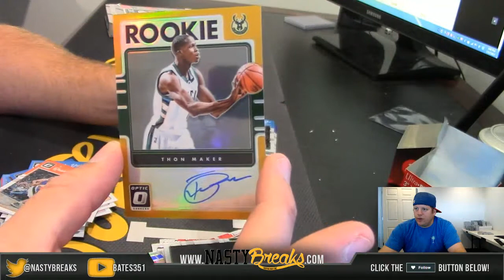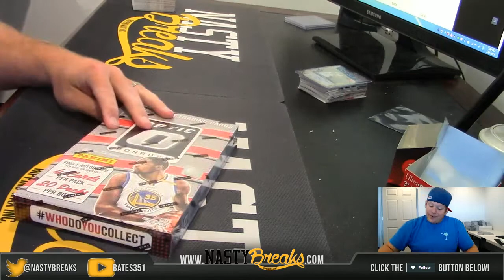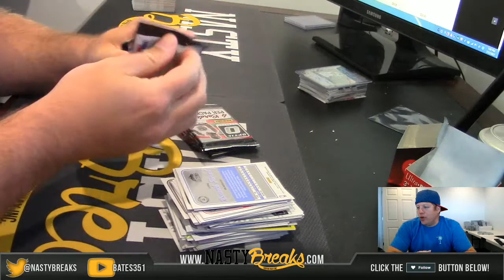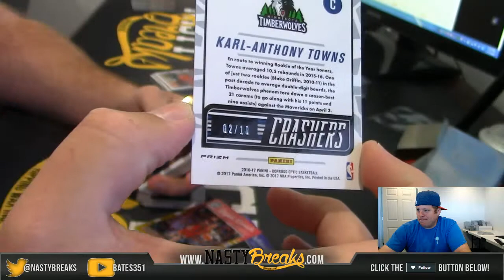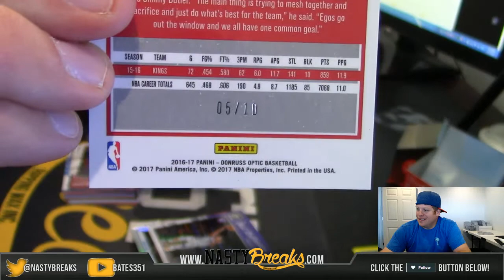7 17 17 2016 17 Optic Basketball 2 Box War Yasar vs Bates #1